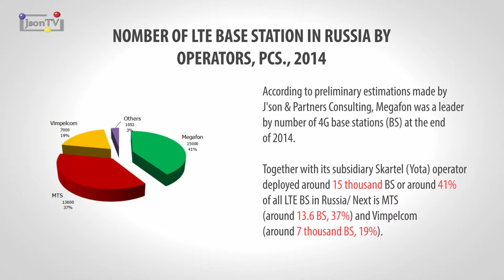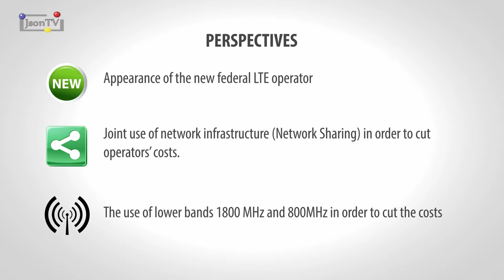LTE-Coverage Rating of Russian Regions - J’son & Partners Consulting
J’son & Partners Consulting presents preliminary results of the research on Development of LTE-Technologies in Russian Regions - LTE-Coverage Rating of Russian Regions, Results of 2014.

Leading Operators
By December 2014, commercial LTE networks operated in all Russian regions excluding only Kamchatka region, Magadan region, Chukotka and Nenets. By number of 4G covered regions MTS is a leader (76 regions), next are Megafon (72 regions) and Vimpelcom (44 regions). Tele2 launched commercial LTE only in Tula. Each local operator – Vainakh Telecom, Motiv and Tattelecom had launched LTE-network in one region – the Chechen Republic, Sverdlovsk region and the Republic of Tatarstan accordingly.

According to preliminary estimations made by J'son & Partners Consulting, Megafon was a leader by number of 4G base stations (BS) at the end of 2014. Together with its subsidiary Skartel (Yota) operator deployed around 15 thousand BS or around 41% of all LTE BS in Russia/ Next is MTS (around 13.6 BS, 37%) and Vimpelcom (around 7 thousand BS, 19%)...